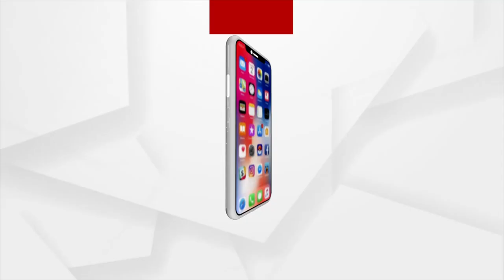Argus News Organizes Reunion Program To Celebrate Odia New Year